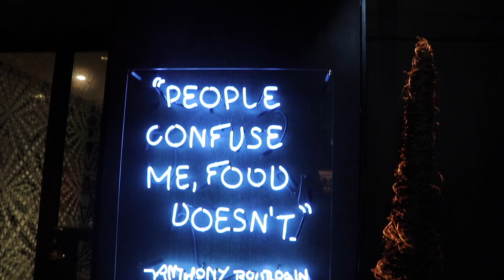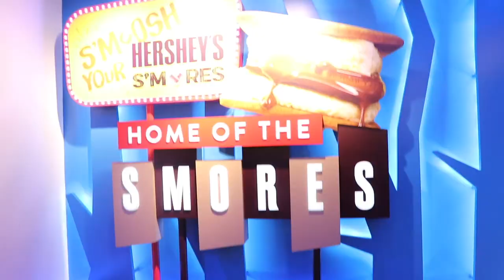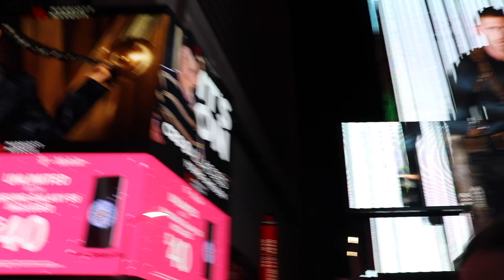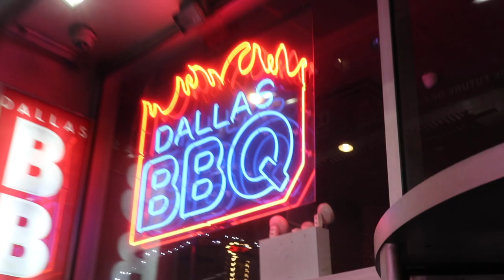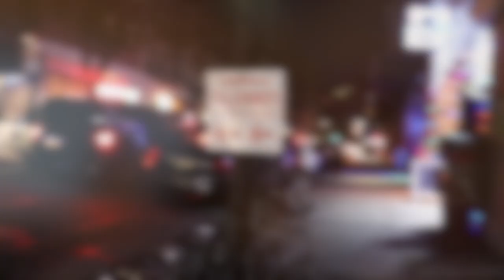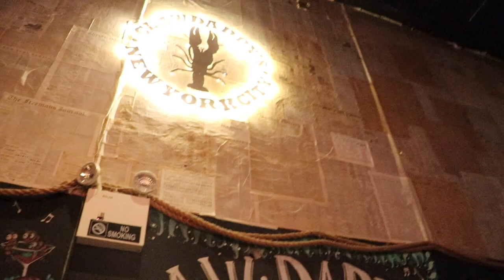NYFW LIT VLOG | THE ELIZABETHAN ERA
Lifestyle | Inspiration | Culture
Chapter  XXXXXX
Matthew 5:16

On behalf of NYFW being September 5-9, 2019 here is a VLOG of my previous NYFW experience in February of 2019. Hope you enjoy!

C O N T A C T  I N F O:
Snap: Lizzynomcguire